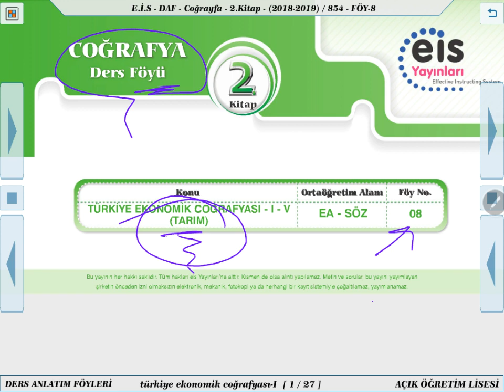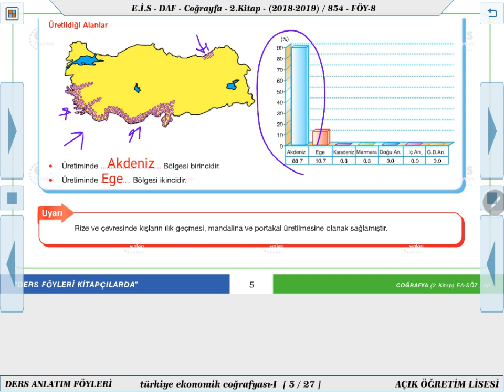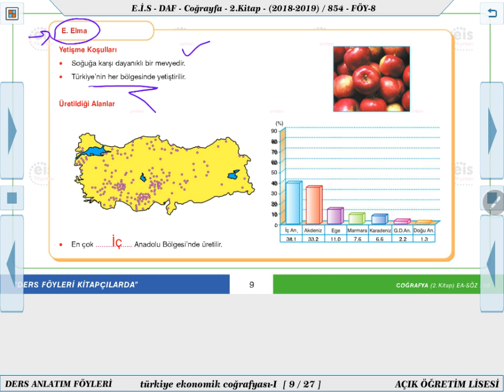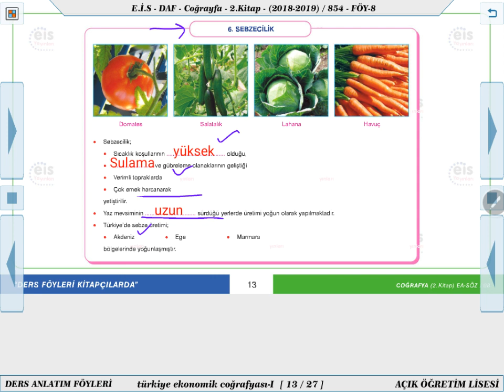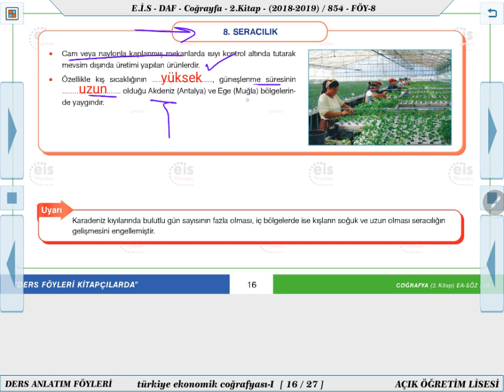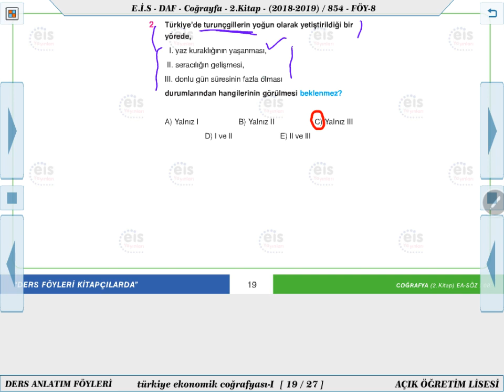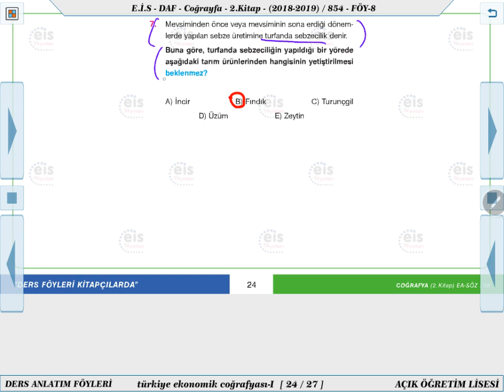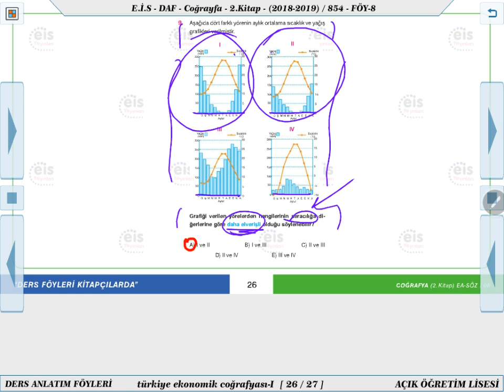Coğrafya 2 - Türkiye Ekonomik Coğrafyası 1 Föy 5 🧭